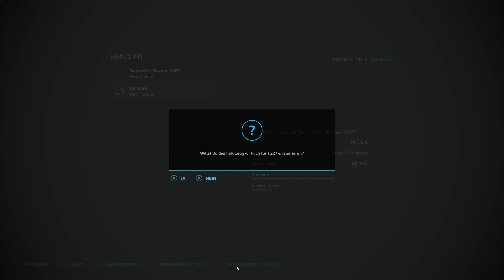LS22 Gnadenthal #70 Gerste über Gerste, neues Schneidwerk für den CR10.90 / Farming Simulator 22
Hey Leute, heute geht es weiter in der Gersteernte. Für den New Holland kaufen wir ein neues Schneidwerk um schneller zu dreschen, denn der Regen kommt in großen Schritten.